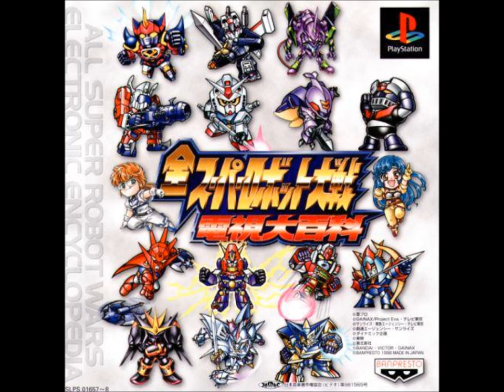SRW Electronic Encyclopedia - Violent Battle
Original BGM. Theme of the Inspectors.